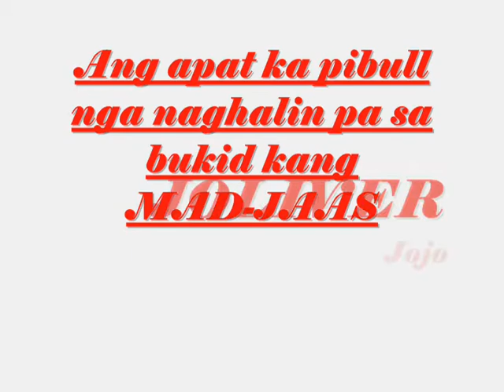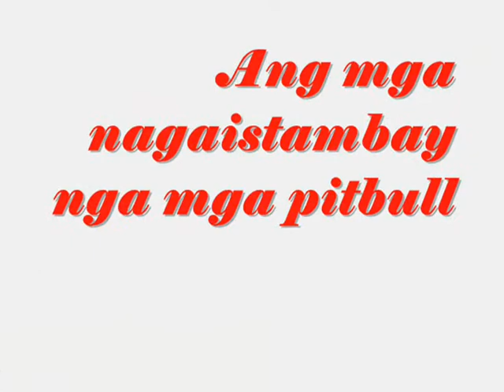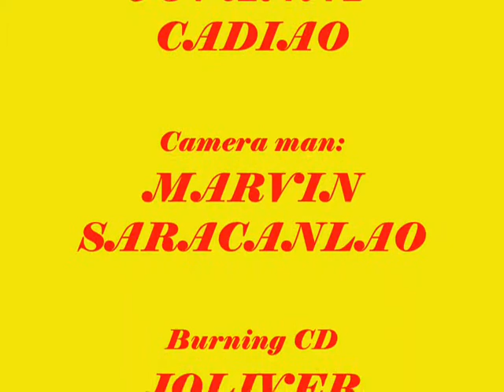Ink mate movie